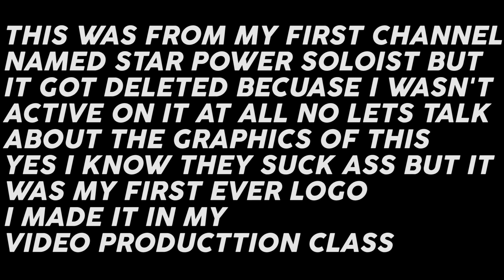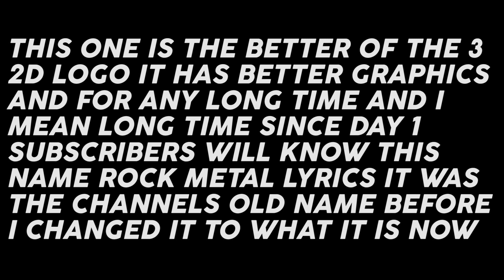Metal Head Music Is Back To Stay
in this video i show you guys all my logos and some 2 that were never featured on the channel